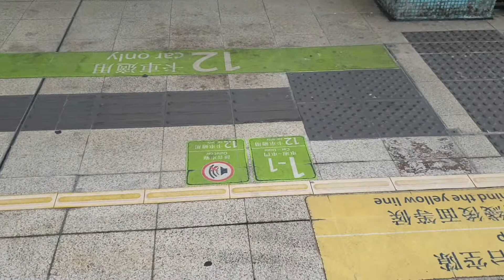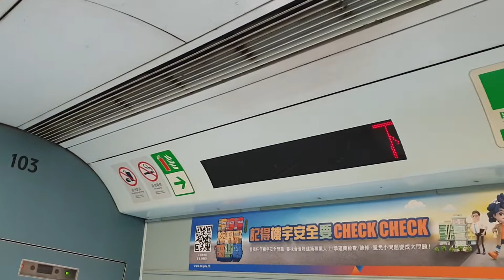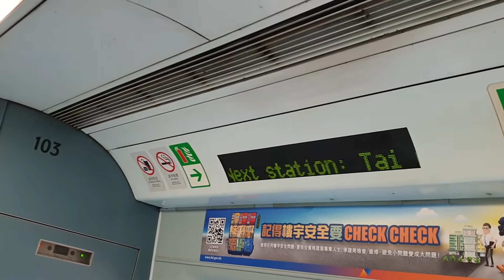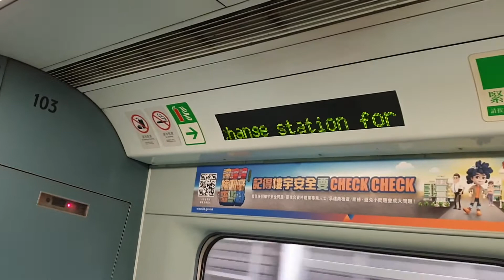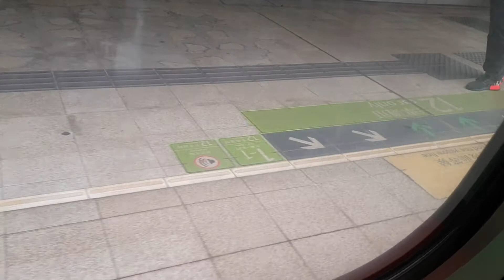(全3卡組合最後一強4) MTR EAL MLR 103/325 (103) SHT入站前 → KOT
Train : MLR 103/325 (103)
SHT入站前 → KOT
隨住101/326喺20/1收車之後正式退役之後，總共13抽由4組3卡車組成嘅MLR而家已經得返呢抽係呢種排列；而呢抽車最終亦已喺8/2收車後正式退役，代表住總共13抽由4組3卡車組成嘅MLR已經成為歷史